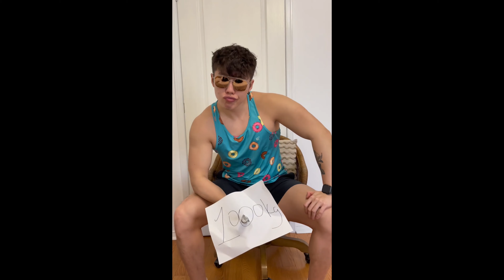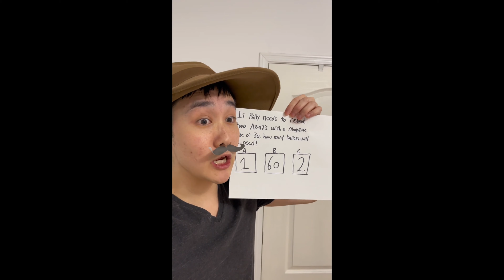8 Minutes and 53 Seconds of Jackdoesskits! (IF YOU LAUGH YOU LOSE)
If you laugh you lose! NO CHEATING!
If you're reading this, know that I love you :)